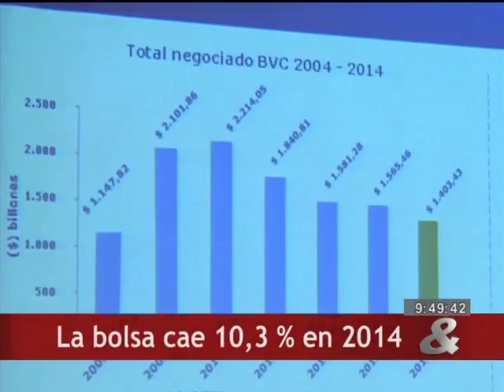La bolsa cae 10,3% en 2014